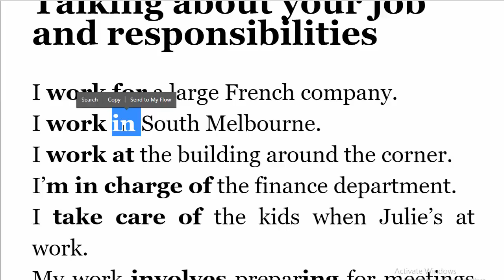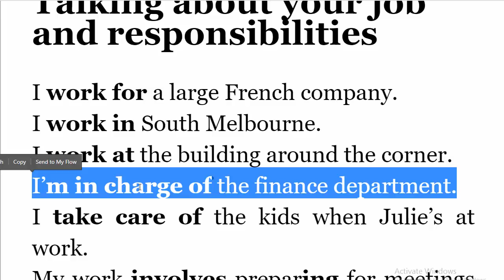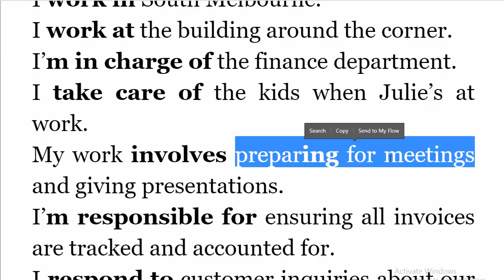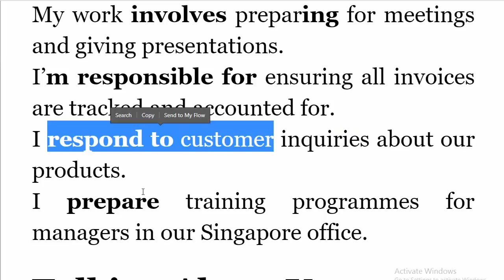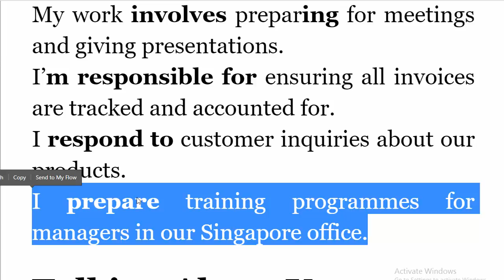كيف تتحدث بالانجليزية عن العمل الوظيفة ومهامك في الشركة